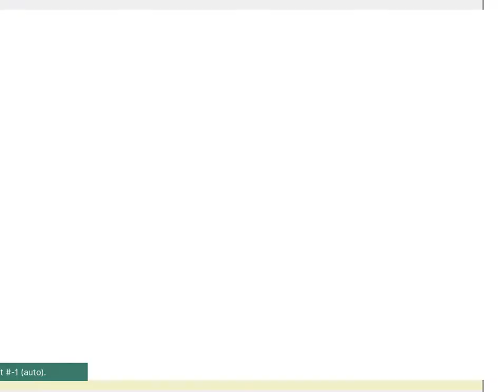Sonic Classic Heroes Gameplay - Spring Yard Zone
I decided to try a different kind of video for once. Please forgive the poor skills, as I am mainly a programmer, not a gamer. I don't have gameplay of Green Hill, or Marble Zone. (tbh Marble was kind of a pain in the neck). All of the footage you see here is unedited... Also, yes, this was inside of an emulator. Retroarch to be specific (no, I'm not that smart, I had Lutris do all of the work for me). Also, this was recorded with simplescreenrecorder... Also Also, I made the video's details correct, so it no longer shows as "People & Blogs".